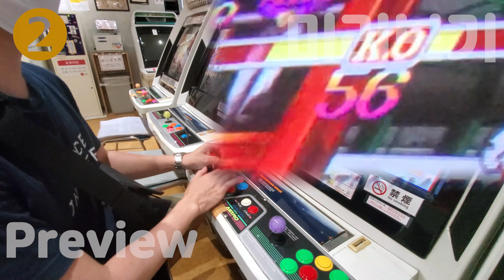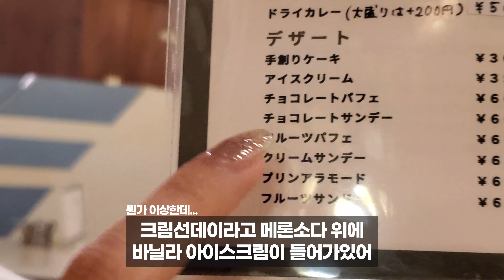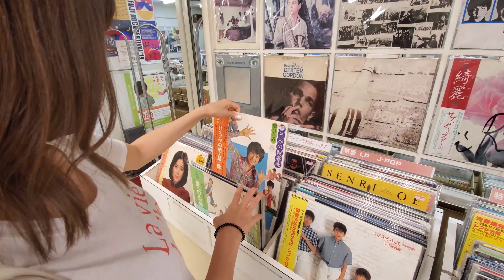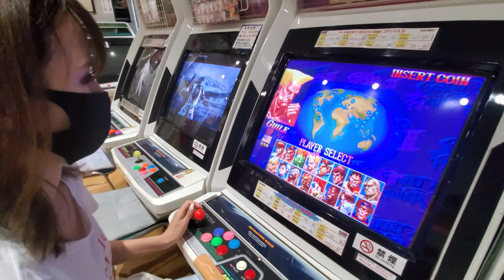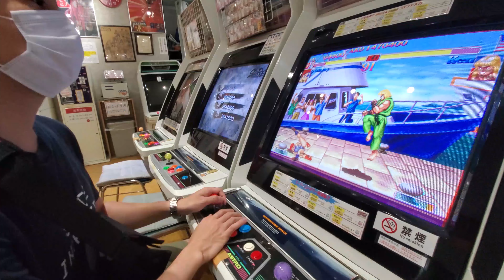[한일커플] 오사카에서 만난 일본의 레트로감성! 우메다의 에키마에비루(大阪駅前ビル)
오늘도 저희 영상을 봐주셔서 감사합니다 ^^

오사카 우메다에있는 샐러리맨들의 핫플레이스는?
오늘 저희가 찾아간 곳은 오사카 에키마에비루 (大阪駅前ビル)입니다.

[License]

License of Video

[Bridge]
Perfect Day - Markvard

[closing]
Close Your Eyes - Kronicle